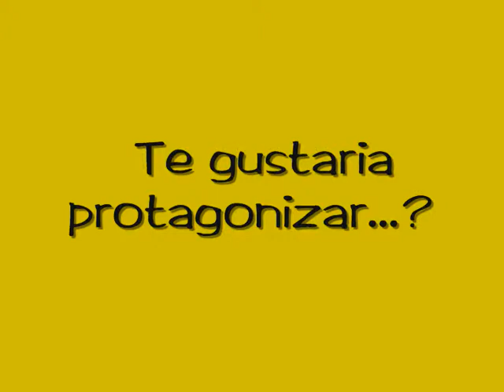¡Apúntate!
Clases de teatro en Paracuellos de Jarama.
Las canciones que aparecen no son propiedad intelectual mía, sino de sus respectivos autores.